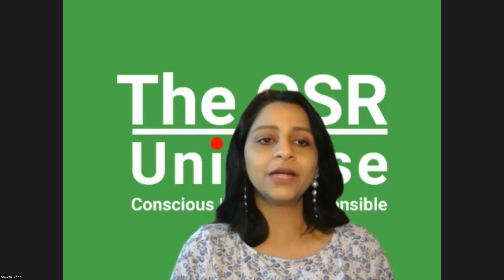Special address by Mr Chetan Kapoor, CEO, Tech Mahindra Foundation | Social Impact Conference 2023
Topic: Empowering Youth through Education to Foster Sustainable Solutions